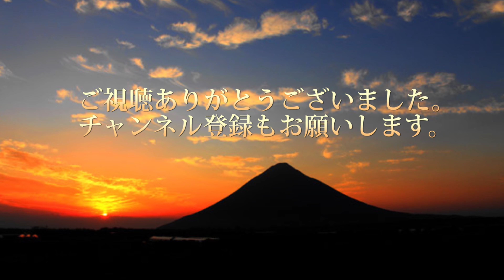湯之尾滝（がラッパ公園）の鯉のぼり 車中泊の旅 4K PHANTOM4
湯之尾滝（がラッパ公園）の鯉のぼり
4K空撮 PHANTOM4 GoPro HERO6